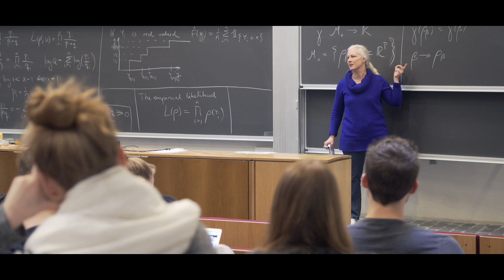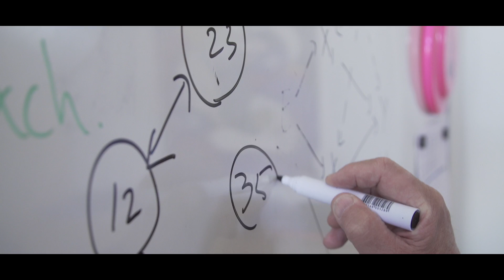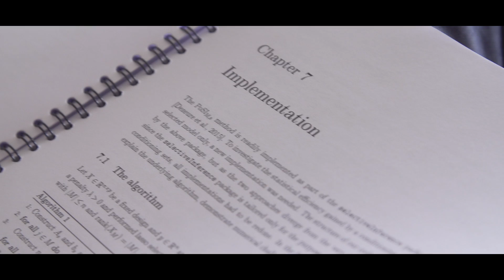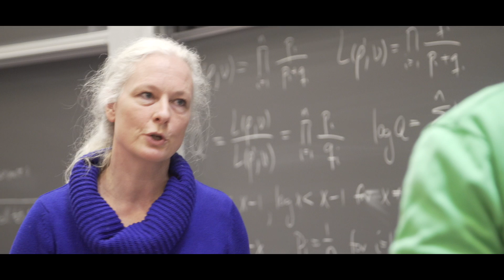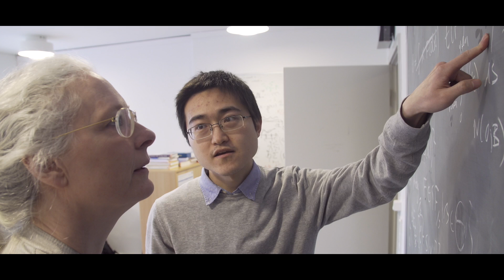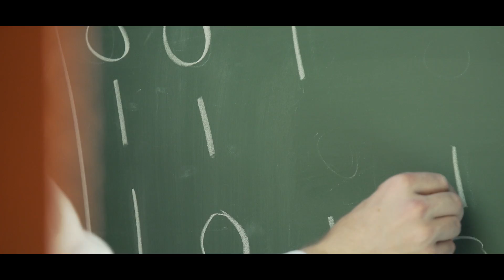MSc in Statistics at University of Copenhagen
A video about the 2-year MSc programme in Statistics at University of Copenhagen. Meet students and teachers and learn about the contents of the programme, the daily life as a student and the career opportunities after graduation.